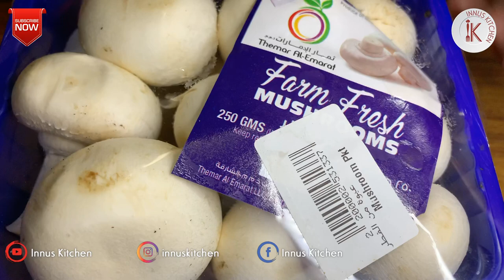Creamy Mushroom Soup |Soup in Malayalam|Easy Soup Recipe | Mushroom Recipe🍜 Rcp# 12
Ingredients:-

Onion 1
Mushroom 150g
Corn Flour 1&1/2 tbsp + Water
Mushroom Paste
Carrot 🥕
Fresh Cream 1/4 Cup
Pepper
Salt